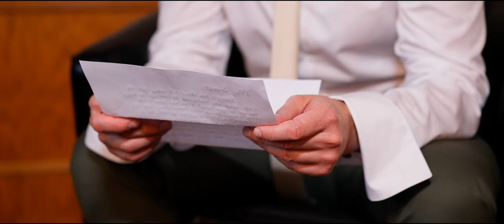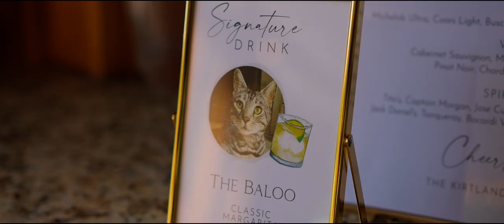The Trout Club Wedding | Victoria & Dakota | Newark OH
Wedding Videography Services | Kodjoarts Videography & Photography

Looking for a wedding videographer for your big day? Kodjoarts offers top-notch, affordable services to capture your precious moments.